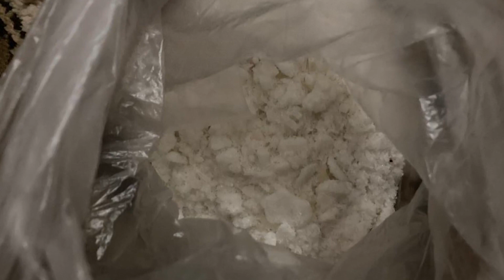Жительнице Речицы грозит 20 лет лишения свободы